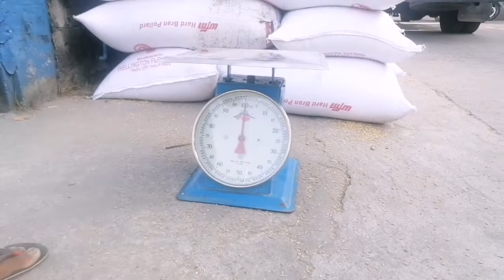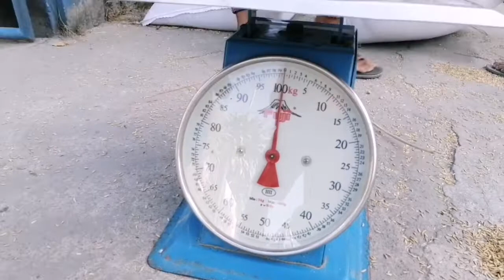KUBOTA HARVESTER LAST EPISODE MABABANG PRESYO NG PALAY | JAPAN KUBOTA